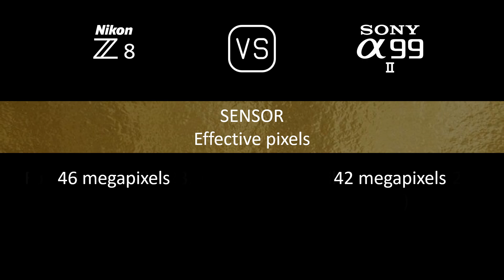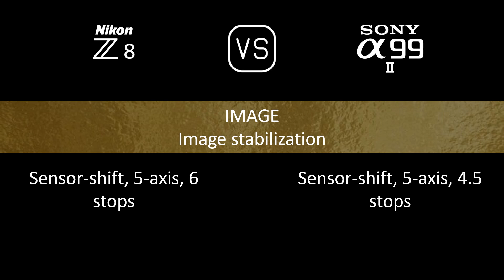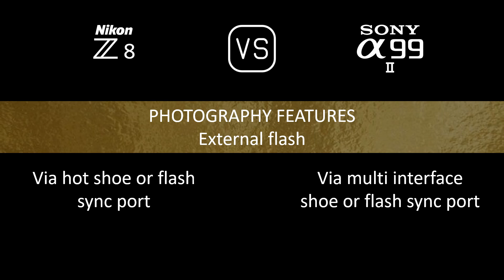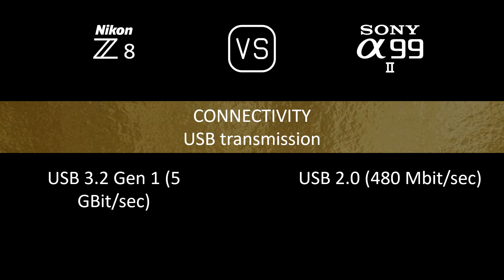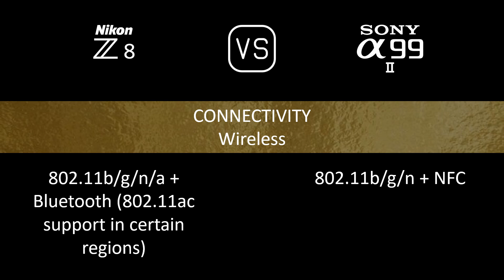Nikon Z8 vs. Sony A99 II: A Comparison of Specifications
This video overviews the Nikon Z8 and the Sony A99 II in a parallel comparison of specifications.

00:24 LAUNCH
00:32 BODY
00:41 SENSOR
01:05 IMAGE
01:21 OPTICS & FOCUS
01:50 SCREEN
02:10 VIEWFINDER
02:26 PHOTOGRAPHY FEATURES
03:27 VIDEOGRAPHY FEATURES
03:43 STORAGE
03:47 CONNECTIVITY
04:16 PHYSICAL
04:36 MISC